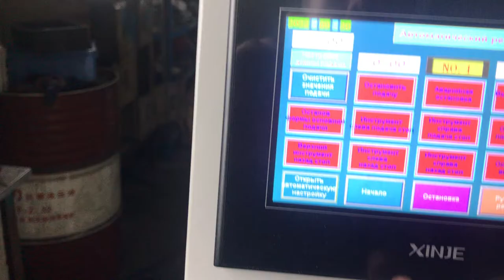hydraulic cotter pin bending machine split pin making machine,Spanish,Russia,Arabic language support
Camila (sales manager)
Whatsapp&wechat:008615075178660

wire forming machine video is for virous kind of wire forming machine such as hook forming machine,handle forming machine,buckle forming machine.

Automatic Hydraulic Bucket Handle Making Machine is to produce buckle handles or pails expertly. This mold is to produce rivet end bucket handles.

Producing line is automatic, which can finish producing from raw material feeding to finished products making: raw material→wire feeding→straightening→cutting→plastic handle threading→bending→stamping→finishing
Advantages:
√ Fully automatic
√ No need for frequent maintenance
√ High production rate
√ Good quality
√ Large adjustment space

automatic cotter pin making machine manufacturer from china produced different models of cotter pin making machine,we have mechanical cotter pin making machine for thickness 2-5mm ,and we also have hydraulic cotter pin making machine for thickness range 6-10mm,all cotter pin making machine are good quality and high capacity.if you are interested in automatic cotter pin making machine.feel free contact with us,best service and best price for you here. R pin making machine,cotter pin making machine,split pin making machine

The production speed is related with the total wire length of the cotter pin. 45-130pcs/minute.

This is a universal machine, suitable for producing many different wire products by changing molds

Automatic split R cotter pin making machine

We are steel wire bending and shaping machine manufacturer for 25 years,we have different models wire bending machine in production and exportation for client, our wire bending machine is customized made machine based on client request.

automatic R shape split pin making machine

Hydraulic steel split pin R cotter pin making machine in R shape,we are cotter pin making machine supplier from china,this automatic hydraulic split pin making machine work with material thickness range 4-8 mm, and pin length range 30-100 mm.cotter pin making machine with one set mold for free,extra mold will be charged accordingly. if you are interested in wire bending machine,feel free contact with us,we send machine to your nearest seaport.

Our Automatic cotter pin making machine can be divided into following category by main power resource.

 Automatic mechanical cotter pin making machine

 Automatic CNC mechanical cotter pin making machine

 Automatic hydraulic cotter pin making machine

 Automatic CNC hydraulic cotter pin making machine

Packaging & Shipping
SIZE:L1850 * W1100 * H1900 (mm)

G.W:1350KG

And we can make package as customer‘s order.
All are standard export wooden case